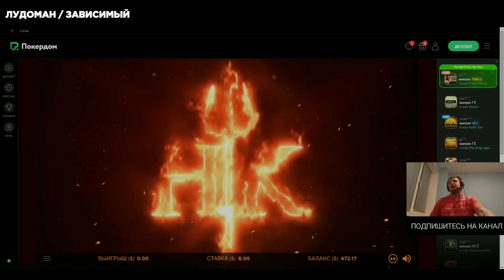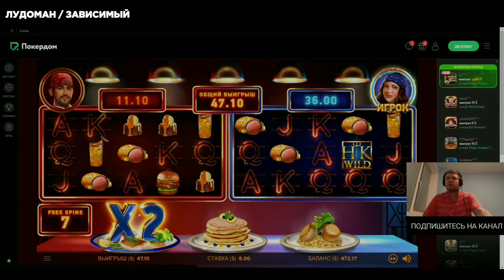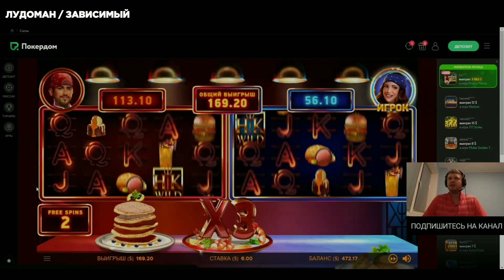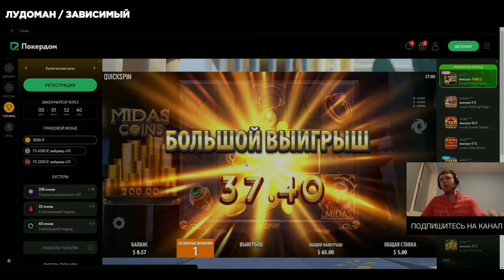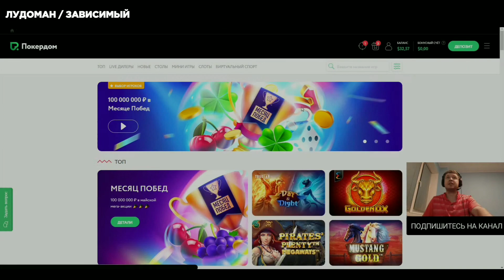ПАПИЧ В КАЗИНО / 3 БОНУСКИ В MIDAS COINS / БОНУСКИ В MYSTERY MUSEUM / Hell's KITCHEN